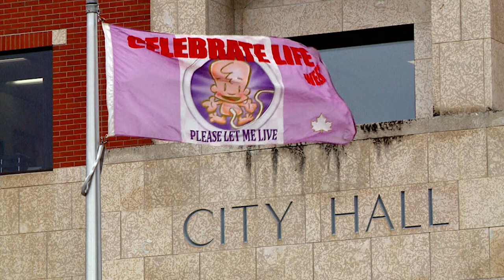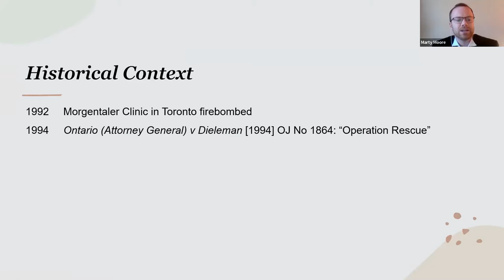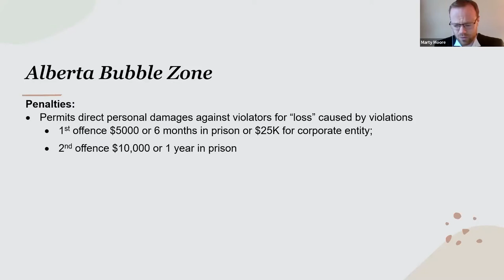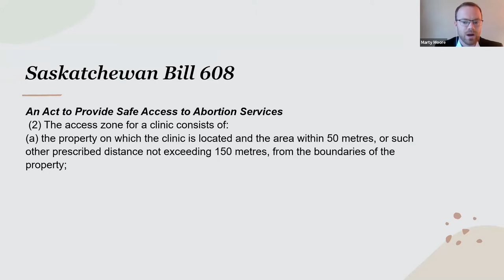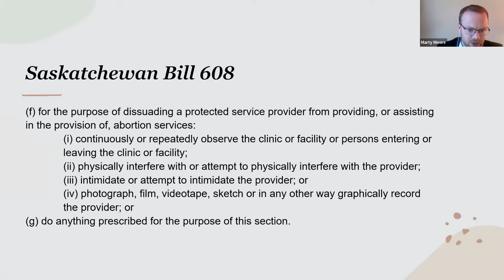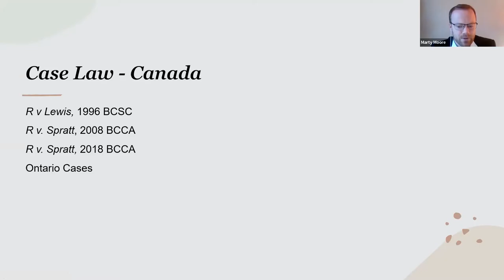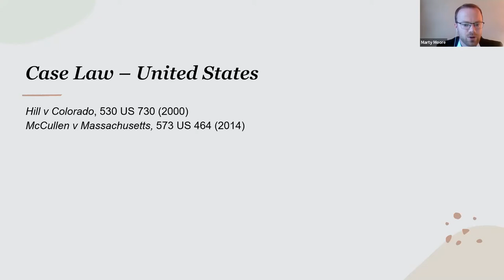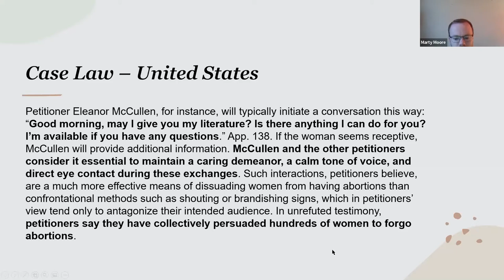Bubble Zones History & Best Approach | Marty Moore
Introducing Marty Moore as our second speaker at the 2022 Convention on "Bubble Zones against Your Freedoms."